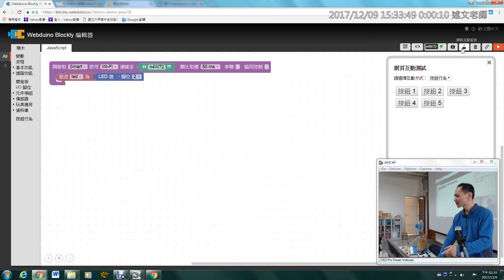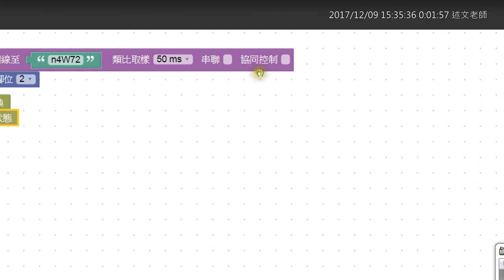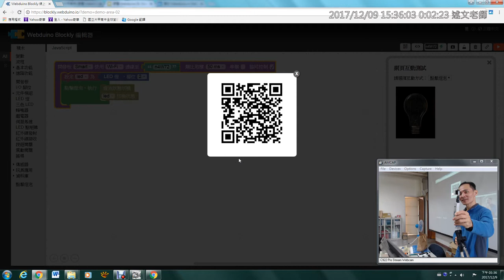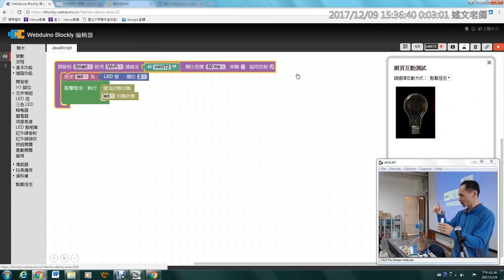11：用手機掃QRCode控制LED燈